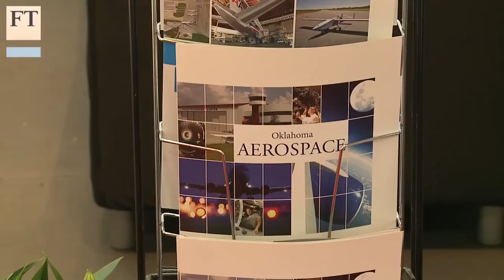The pros and cons of commercial drones | FT Business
Read a full article on Drones, robots & AI on the FT

The commercial use of unmanned aerial vehicles is one of the big talking points at this year's Paris Air Show. Daniel Garrahan reports from Paris on the potential integration of UAVs into civil airspace.